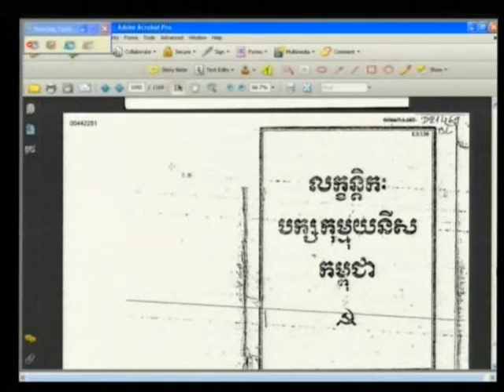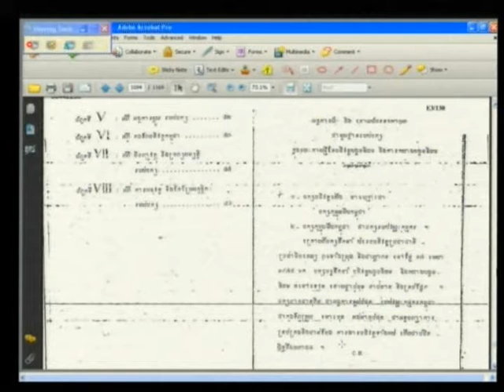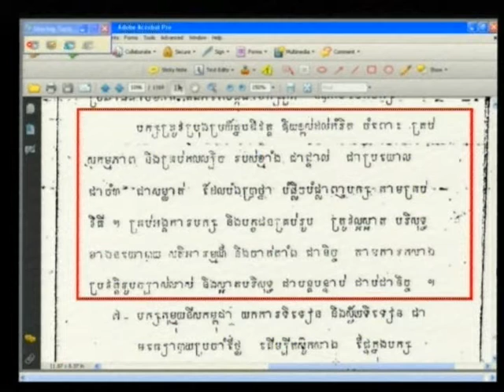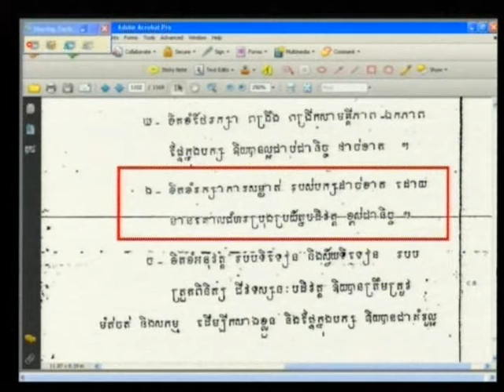Ny Khan 2012 05 28 S4 FL KH Pub